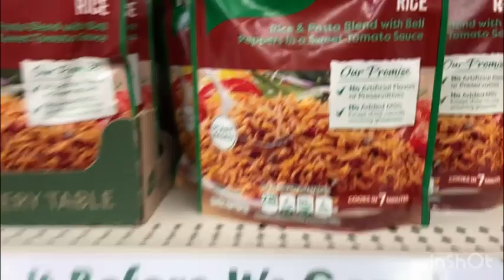Shopping for supplies at Walmart and dollar tree ￼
Shopping for supplies at Walmart and dollar tree  with the family ￼